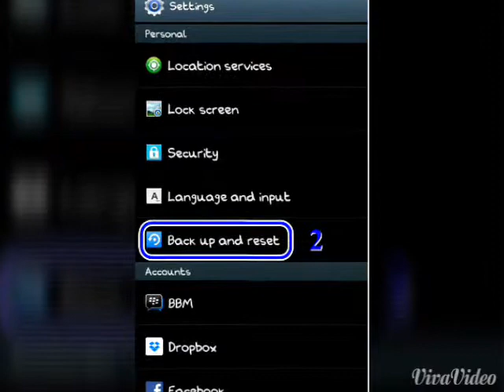Cómo Formatear El Almacenamiento Interno del dispo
Eh aquí una demostración de como podemos borrar todos los datos por defaulf de nuestro sistema Android en este caso : Samsung Galaxy